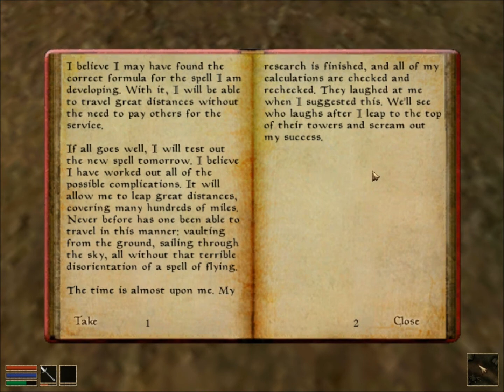Let's Play Morrowind Part 3: It Is Raining Men